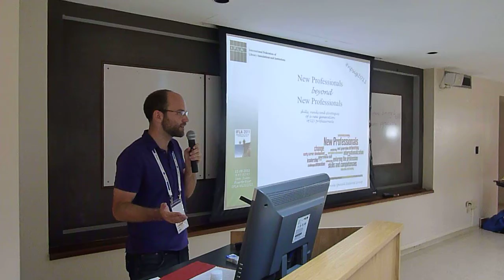IFLA NPSIG2011 welcome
NPSIG convenor Sebastian Wilke welcome speech for the NPSIG off-site Session